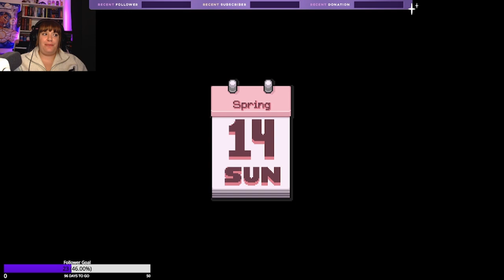Saturday Market! | Fields of Mistria | Part 4